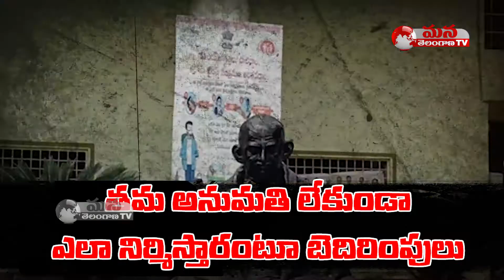SpecialPromo || మేడ్చ‌ల్‌లో కౌన్సిల‌ర్ల ఖ‌త‌ర్నాక్ దందా..వాటి నిర్మాణానికి డ‌బ్బు ఇవ్వాల్సిందే